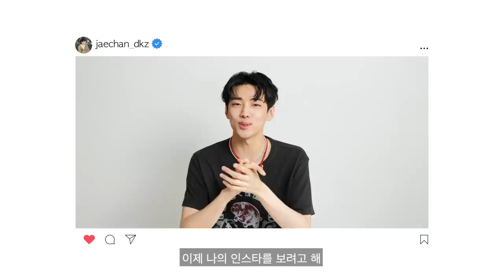[유료광고] 재찬 인스타그램 같이 볼래요? 피드, 백 ㅣ뷰티쁠(BEAUTY+)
재찬 이 시맨틱에러 첫 촬영 후 한 생각은?🤔 나만 아는 매력 포인트부터 최애 자작곡까지. DKZ 그의 인스타그램을 보며 이야기를 나눠봤어요.💙